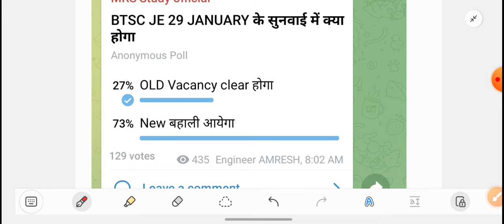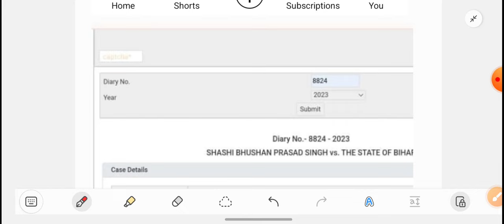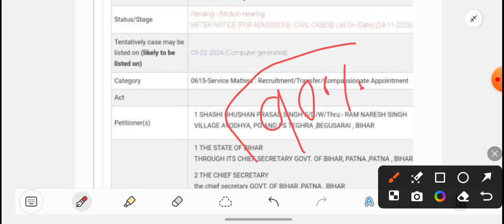BTSC JE Latest news Updates?